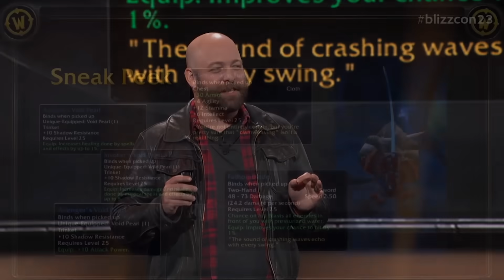Все про WoW Classic на Blizzcon 2023. Одиночный режим Hardcore и новый Season Discovery!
Вчера в первый день Blizzcon 2023 Blizzard наконец то поделились своими планами на предстоящие новинки в WoW Classic. Казалось бы, чего нового можно добавить в старый добрый World of Warcraft Classic? Оказывается много чего, кроме новинок на существующие сервера Hardcore Classic уже в конце месяца игрокам предстоит увидеть тот самый второй сезон, который теперь будет называться Season Discovery или по нашему Сезон Открытий. Новый сезон планируется быть куда интересней чем старый. Нас ждут новые, или хорошо забытые старые рейды, переработка классов и очень много PvP!